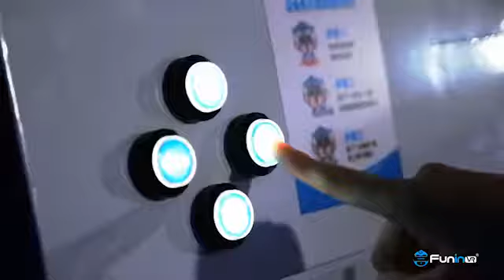Introduction of VR Racing Kart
VR Racing car